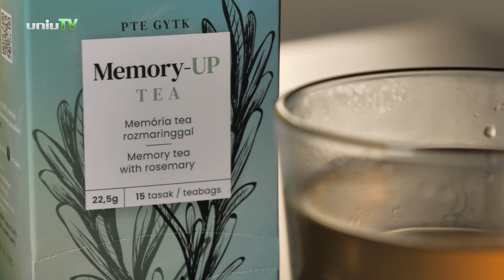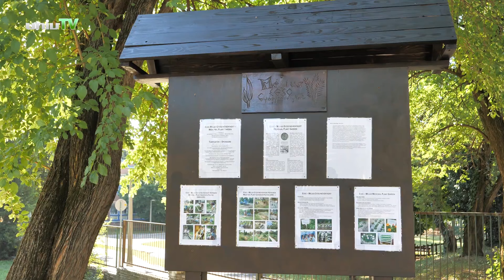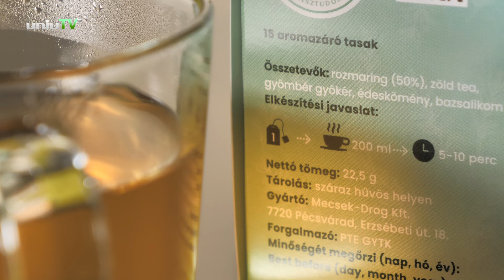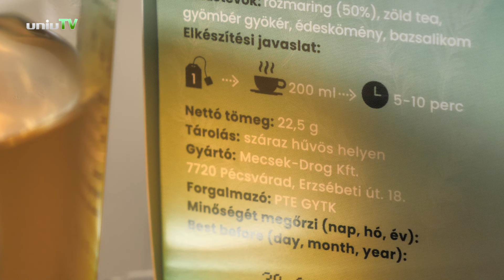Saját gyógyteát fejlesztett ki a Gyógyszerésztudományi Kar - PTE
Az egyik nyugtat, a másik a memóriát javítja - két saját gyógyteát fejlesztett ki a Gyógyszerésztudományi Kar, a Gyógynövényismereti Intézettel és a Mecsek-Drog Kft.-vel együttműködve. A Memory-UP és a Relax elnevezésű teák az egyetemi élet hullámzását tükrözik és nagyon finomak! :)